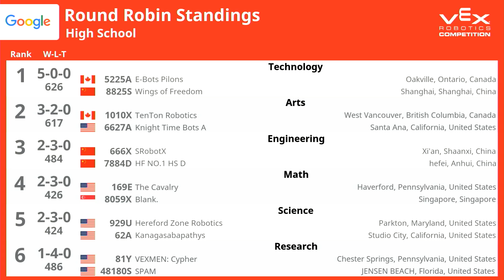VRC-HS Finals Match 15 - 81Y 48180S vs 1010X 6627A - 126 to 135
VEX Worlds 2018 - VRC High School - Finals -  Match 15

Red - Score 126:
81Y (VEXMEN: Cypher, Brandywine Robotics, Chester Springs, Pennsylvania, United States)
||  Research Rank:2 . Wins:9 . Loses:1 . WP:18 . AP:100 . SP:714

48180S (SPAM, Jensen Beach High School Engineering Academy, JENSEN BEACH, Florida, United States)

Blue - Score 135:
1010X (TenTon Robotics, West Vancouver School District #45, West Vancouver, British Columbia, Canada)
||  Arts Rank:3 . Wins:9 . Loses:1 . WP:18 . AP:80 . SP:791

6627A (Knight Time Bots A, Foothill High School, Santa Ana, California, United States)
||  Arts Rank:30 . Wins:6 . Loses:4 . WP:12 . AP:60 . SP:702